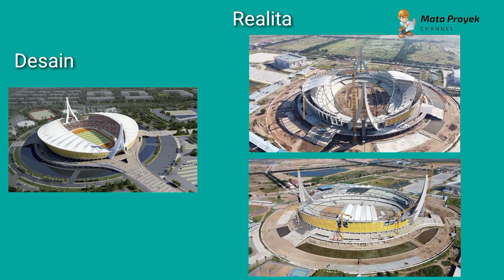Sesuai Ekpektasi !! Update Kehebatan Pembangunan Marodoc Techo Stadium,Pesaing Stadion JIS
morodoc techo stadium